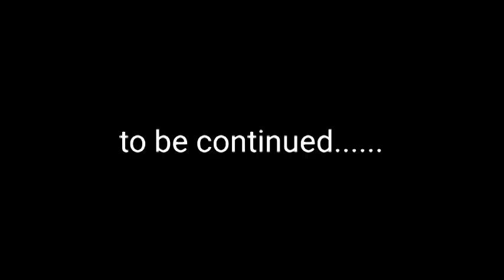UK x FRANCE/(COUNTRYHUMANS)/EPISODE 2/PART OF PAST/(CH BACKSTORY)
THIS IS COUNTRYHUMANS SERIES ABOUT MY AU'S UK AND FRANCE'S BACKSTORY

THEIR LIKE HUMANS, THEY HAVE HUMAN FEELINGS AS US

CHILDREN ARE CHILDREN DON'T QUESTION IT

[CREDIT]

(APPS)

GACHA CLUB (NO MODS)
KINEMASTER
ibisPaint X

(OG)

PUBLISHED BY TECH PRODUCTIONS
ORDERED BY HELL'S CORPORATION

[TAGS]